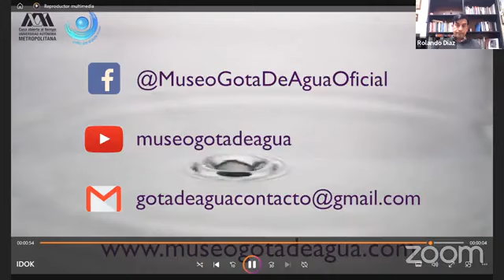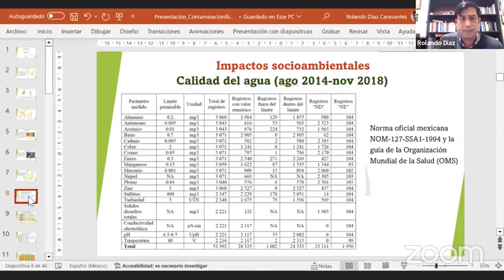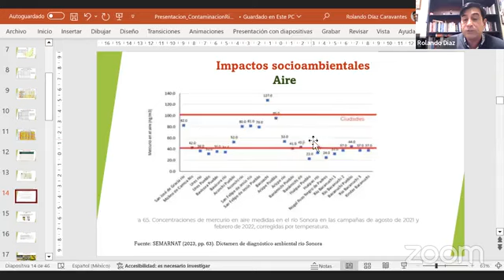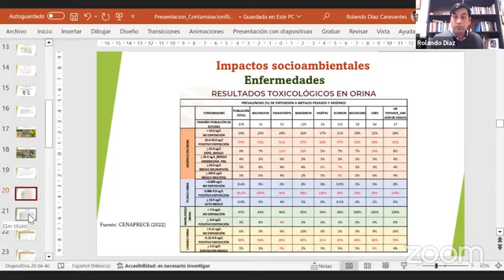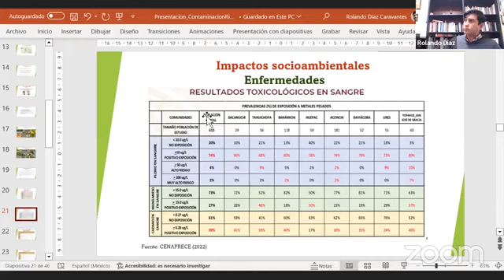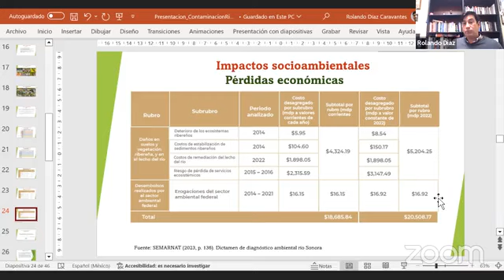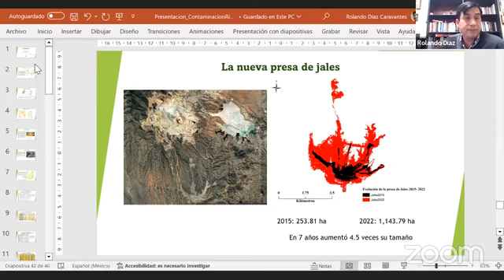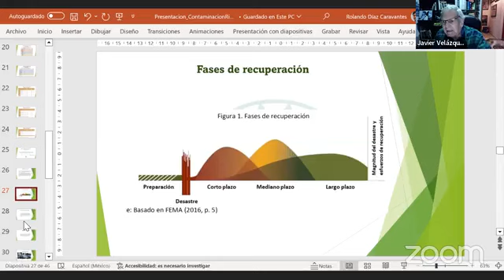Nueve años del derrame tóxico en el Río Sonora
Nueve años del derrame tóxico en el Río Sonora. Dr. Rolando Enrique Díaz Caravantes, El Colegio de Sonora. Este conversatorio fue transmitido el 6 de febrero de 2024 por la página de Facebook del Museo Gota de Agua.